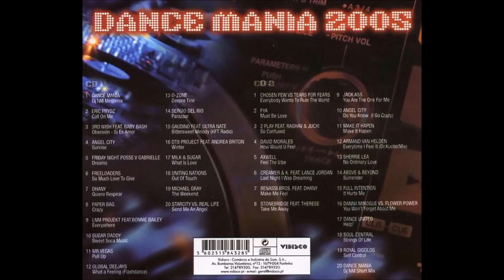Dance Mania 2005 Megamix - Mixed By Dj NM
Label:
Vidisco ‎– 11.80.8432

Country:
Portugal

Released:
11 May 2005

Genre:
Electronic

Style:
Progressive House, House, Euro House